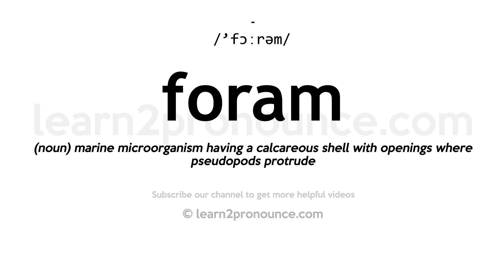How to pronounce Foram | English pronunciation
Learn how to pronounce Foram in English
FORAM
Pronunciation of Foram: /'fɔːrəm/
Definition of Foram: (noun) marine microorganism having a calcareous shell with openings where pseudopods protrude